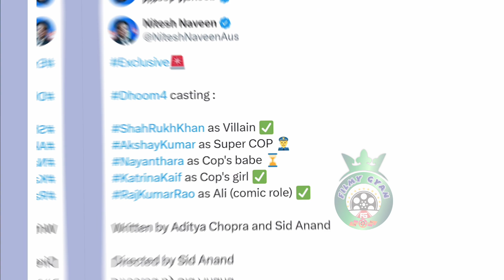DHOOM 4 पर आया बड़ा Update | SRK will play the Villain & Akshay Kumar will play the Special Cop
Big update on Dhoom 4, big revelation on the film's script & star cast. A critic named Nitesh Naveen has confirmed this news by sharing a post on his ex account.